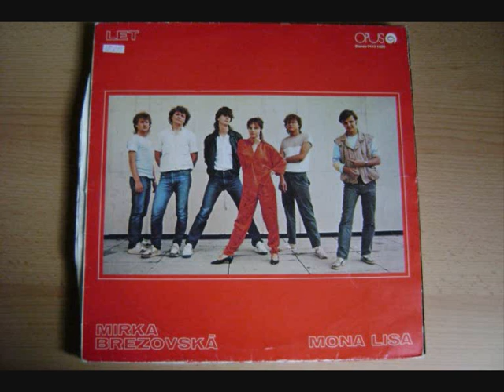Mirka Brezovská - Tak sa to stáva